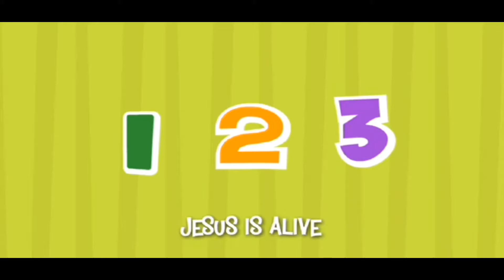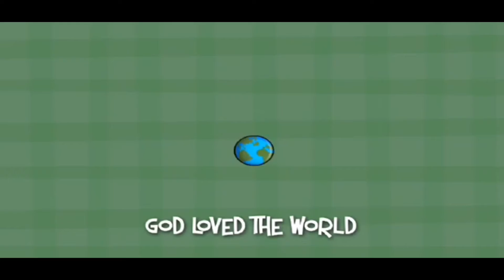Creation Station Online A New Way to See November 28th